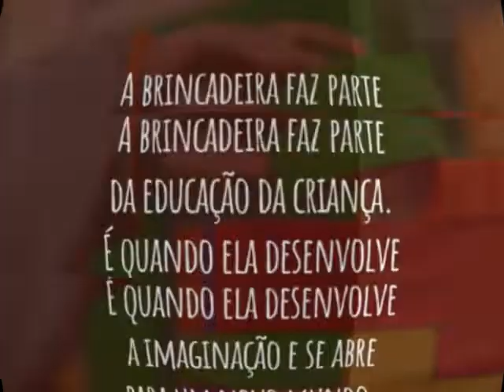CAVALGADA DE CAVALO DE PAU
Atividade flagrada de grupo de alunos da Educação Infantil fno nordeste do Brasil.  Cavalgada de cavlo de pau.